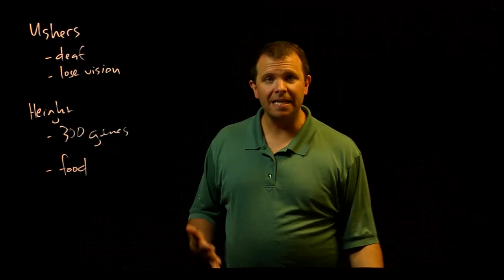Genes and destiny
What is the relationship between genes and traits? Do your genes control everything about your life, your health, your destiny?

This video lecture was recorded at the University of Wisconsin -- Stout in the fall of 2021. It accompanies my BIO 332 Genetics course, which was taught with Hartl's "Genetics: Analysis of Genes and Genomes."